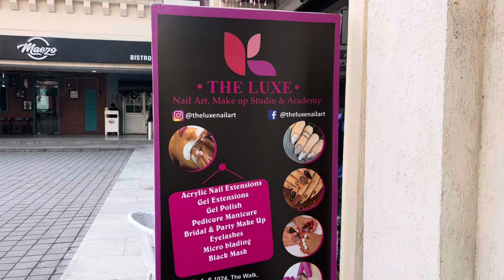1200 ka pedicure 🤪 but Maza Aa Gaya 😉￼ Nida ka nail extensions || family vlog ￼